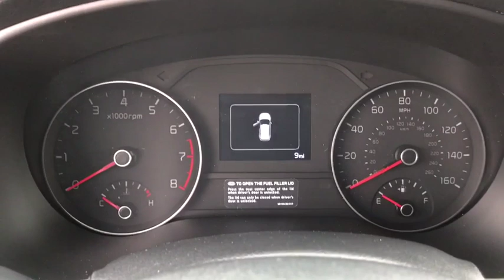2019 Kia Sportage Columbus, Lancaster, Logan, Newark, Chillicothe, OH L19577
2019 Kia Sportage LX - Stock#: L19577 - VIN#: KNDPMCAC4K7615996

Fuel Consumption: City: 21 mpg,Fuel Consumption: Highway: 25 mpg,Remote power door locks,Power windows,Cruise controls on steering wheel,Cruise control,4-wheel ABS Brakes,Front Ventilated disc brakes,1st and 2nd row curtain head airbags,Passenger Airbag,Side airbag,Rear spoiler: Lip,Bluetooth wireless phone connectivity,Digital Audio Input,Audio system memory card slot,SiriusXM AM/FM/Satellite Radio,SiriusXM Satellite Radio(TM),Total Number of Speakers: 6,Braking Assist,ABS and Driveline Traction Control,Stability control,Privacy glass: Deep,Silver aluminum rims,Wheel Diameter: 17,Wheel Width: 7,Front fog/driving lights,Urethane steering wheel trim,Urethane shift knob trim,Video Monitor Location: Front,Trip computer,External temperature display,Tachometer,Manufacturers 0-60mph acceleration time (seconds): 7.1 s,Power remote driver mirror adjustment,Power remote passenger mirror adjustment,Dual vanity mirrors,Daytime running lights,Audio controls on steering wheel,Front reading lights,Anti-theft alarm system,Cloth seat upholstery,Bucket front seats,Rear bench,Fold forward seatback rear seats,Rear seats center armrest,Tilt and telescopic steering wheel,Speed-proportional electric power steering,Suspension class: Regular,Interior air filtration,Manual front air conditioning,Tire Pressure Monitoring System,Cargo area light,Max cargo capacity: 60 cu.ft.,Vehicle Emissions: LEV3-ULEV70,Fuel Type: Regular unleaded,Fuel Capacity: 16.4 gal.,Instrumentation: Low fuel level,Clock: In-dash,Headlights off auto delay,Dusk sensing headlights,Coil front spring,Regular front stabilizer bar,Independent front suspension classification,Strut front suspension,Four-wheel Independent Suspension,Coil rear spring,Rear Stabilizer Bar: Regular,Independent rear suspension,Multi-link rear suspension,Front and rear suspension stabilizer bars,Variable intermittent front wipers,Steel spare wheel rim,Spare Tire Mount Location: Inside under cargo,Black grille w/chrome surround,Center Console: Full with covered storage,Overhead console: Mini with storage,Permanent locking hubs,Curb weight: 3;448 lbs.,Gross vehicle weight: 4;740 lbs.,Overall Length: 176.4,Overall Width: 73.0,Overall height: 64.8,Wheelbase: 105.1,Front Head Room: 39.3,Rear Head Room: 39.1,Front Leg Room: 41.5,Rear Leg Room: 38.2,Front Shoulder Room: 57.1,Rear Shoulder Room: 55.1,Front Hip Room: 54.3,Rear Hip Room: 51.2,Three 12V DC power outlets,Transmission hill holder,Seatbelt pretensioners: Front,Rear center seatbelt: 3-point belt,Door reinforcement: Side-impact door beam,Cargo tie downs,Rear quarter windows: Wiper park,Cupholders: Front and rear,Door pockets: Driver and passenger,Seatback storage: 2,Tires: Width: 225 mm,Tires: Profile: 60,Tires: Speed Rating: H,Diameter of tires: 17.0,Type of tires: AS,Tires: Prefix: P,Left rear passenger door type: Conventional,Rear door type: Liftgate,Right rear passenger door type: Conventional,Body-colored bumpers,Integrated roof antenna,4 Door,Driver airbag,Manual child safety locks,Rear View Camera,1 USB port,Halogen projector beam headlights,SiriusXM Satellite Radio,Engine: 2.4L GDI DOHC 16V I4;  dual CVVT,Transmission: Electronic 6-Speed Automatic w/OD;  sportmatic shifting;,3.20 Axle Ratio,GVWR: 4;740 lbs,Transmission w/Driver Selectable Mode,Electronic Transfer Case,Automatic Full-Time All-Wheel Drive,Battery w/Run Down Protection,Gas-Pressurized Shock Absorbers,Front And Rear Anti-Roll Bars,Electric Power-Assist Speed-Sensing Steering,16.4 Gal. Fuel Tank,Single Stainless Steel Exhaust,Permanent Locking Hubs,Strut Front Suspension w/Coil Springs,Multi-Link Rear Suspension w/Coil Springs,4-Wheel Disc Brakes w/4-Wheel ABS; Front Vented Discs; Brake Assist; Hill Descent Control and Hill Hold Control,Wheels: 17 Alloy,Tires: P225/60R17,Wheels w/Silver Accents,Steel Spare Wheel,Compact Spare Tire Mounted Inside Under Cargo,Clearcoat Paint,Body-Colored Front Bumper w/Black Bumper Insert,Body-Colored Rear Bumper w/Black Rub Strip/Fascia Accent,Black Wheel Well Trim,Chrome Side Windows Trim and Black Front Windshield Trim,Body-Colored Door Handles,Body-Colored Power Side Mirrors w/Manual Folding,Fixed Rear Window w/Fixed Interval Wiper; Heated Wiper Park and Defroster,Deep Tinted Glass,Variable Intermittent Wipers,Front Windshield;  Sun Visor Strip,Fully Galvanized Steel Panels,Lip Spoiler,Black Grille w/Chrome Surround,Liftgate Rear Cargo Access,Fully Automatic Projector Beam Halogen Daytime Running Headlamps w/Delay-Off,Front Fog Lamps,Radio w/Seek-Scan; Clock and Steering Wheel